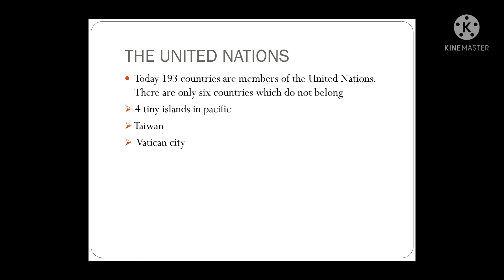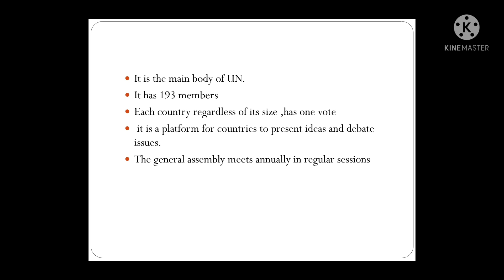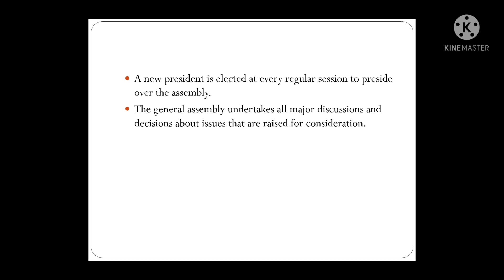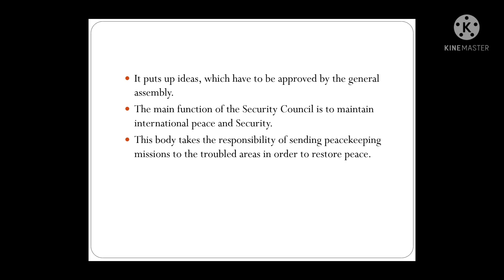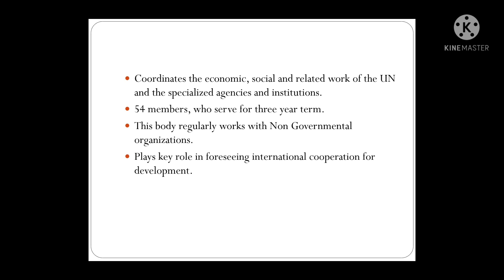The United Nations structure/Lubna Chandio/ Urdu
This video is about The formation and structure of United Nations.